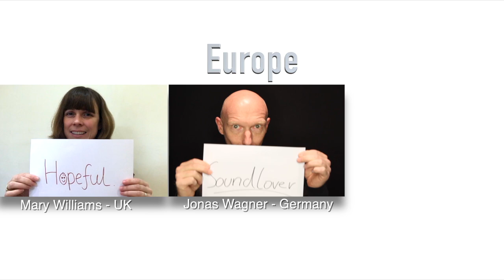Words [The Real Group] International Collaboration Multitrack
I am SO proud to be part of this awesome group! Some of these people I have worked with before, and for a few others this is our first time together. Everyone in this group was spectacular and awesome to work with, and I hope to do more with them again in the future! This time we are taking on the great Anders Edenroth with his brilliant composition "Words" (as performed by The Real Group). Please enjoy. And take a moment to check out the channels of some of my cohorts as well!

Peter Budd (Australia): tenor
Wei Jiang (Australia): soprano, alto, spoken solo
Anna Humberstone (Australia): soprano, alto
Zoe Humberstone (Australia - 9 years old): soprano
Erica Wheadon (Australia): alto
Bogdan Constantinescu (Australia): bass
Mary Williams (UK): alto
Jonas Wagner (Germany): tenor, baritone
Simone Lo Castro (Italy): tenor, baritone
Raphael Teixeira (Brazil): tenor
Stan Flemons (USA): tenor, baritone
Eric Hollaway (USA): bass
Julie Gaulke (USA): soprano, alto

Audio/Video editing: Julie Gaulke
Shout out to EVAN SANDERS for help with tweaking our bass! (I mean, his audio track, not actually Eric himself... that would be weird...)

I use ProTools as my DAW, and Final Cut Pro X for video.